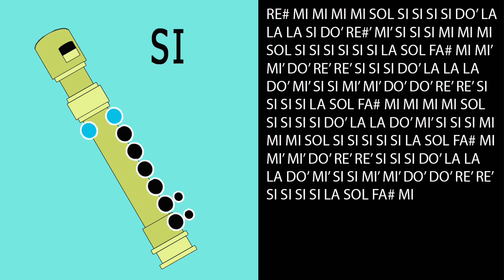Wellerman - Fácil - Flauta Tutorial - Notas Musicales